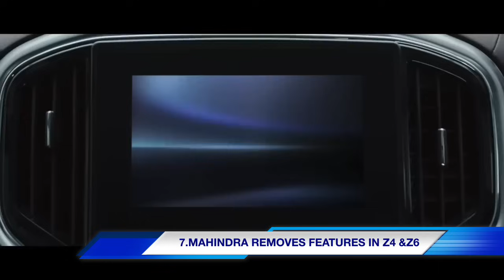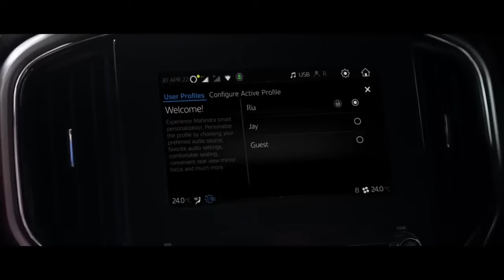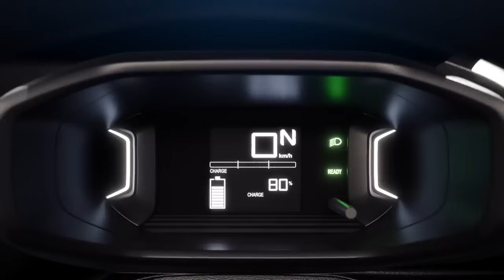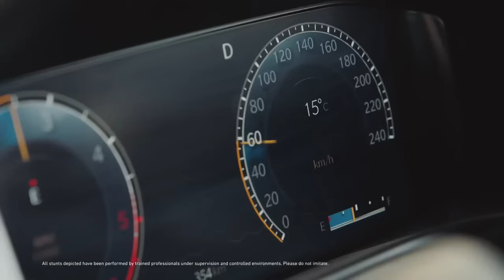Scorpio ல இந்த Features தூக்கிட்டாங்க 💥Car Info Tamil weekly news 💥Episode:007 💥28 January 2024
Maruti Suzuki has silently re-introduced the mild-hybrid tech in the Brezza’s higher-end ZXI and ZXI+ variants. It was earlier removed across the entire manual variant lineup and as a result, fuel efficiency took a hit. But with the re-introduction of the manual variants in the higher-end variants, the Brezza has better claimed fuel efficiency numbers in the updated variants.
Brezza manual reintroduced with mild-hybrid in ZXI and ZXI+ variants.
Fuel efficiency for these variants see an improvement from 17.38kmpl to 19.89kmpl.
Lower-end manual variants continue without mild-hybrid tech.

Mahindra has announced a couple of updates to the Scorpio N lineup. As part of the IMCR (Integrated Material Cost Reduction) changes, certain feature sets on the Z4 and Z6 trims have been reduced.

The cooled glove box will no longer be available on the Z4 and Z6 variants. New Scorpio N Z8 and Z8L trims will however retain this feature.

The bigger change, however, is in the Z6 trim’s instrument cluster, infotainment and connected car technology. The 7-inch colour multi-info display will be replaced by a smaller 4-inch monochrome display from the Z4. Moreover, the Adrenox Connect technology as well as built-in Alexa will be deleted as well. However, you still get the 8-inch touchscreen.
Mahindra has revealed that changes will be applicable on bookings made after Jan 1, 2024.
Scorpio N range starts from Rs 13.26 lakh and goes all the way up to Rs 24.53 lakh

Maruti Suzuki announced ‘Rock N Road SUV Experiences’, an experiential activity for the owners of its SUVs, including models like the Fronx, Brezza, Jimny, and Grand Vitara. This activity offers a series of events and competitions allowing owners to explore the potential capabilities of their Maruti SUVs. Head over to our story to know more details about this event.

Tata Motors has opened bookings for the Tiago CNG and Tigor CNG automatic variants ahead of their imminent launch. Both these CNG cars will be the first in the country to come packing with an automatic transmission. Interested customers can reserve them either online or at your closest Tata dealership for a token amount of Rs 21,000.

Tata Tiago and Tigor CNG AMT bookings open for Rs 21,000.
Tiago CNG AMT comes in three trims: XTA, XZA+ and XZA NRG.
Tigor CNG AMT will be offered in the XZA and XZA+ variants.
1.2-litre engine to be teamed with a 5-speed AMT.
Launch is expected to happen in the coming days.

Citroen updated the eC3 by introducing a new top-spec Shine variant.
Introductory prices of the new Shine variant starts from Rs 13.20 lakh (ex-showroom).
New Cosmo Blue colour replaces the Zesty Orange shade offered with the eC3.
Feature upgrades include a rear parking camera, rear washer and wiper with defogger, and electrically adjustable ORVMs.
Offered with a similar 29.2 kWh battery pack that provides a claimed range of 320 km.